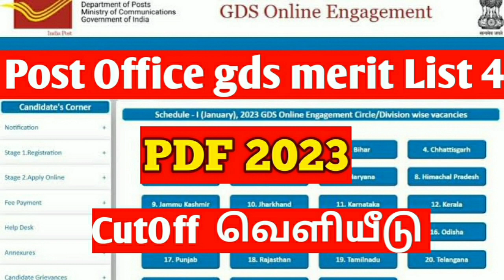🏤 Indian Post Office gds merit List 4 | 2023 Notification வெளியீடு | Government jobs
GOVT JOBS PRIVETE JOBS
post office gds apply online
india post gds vacancy 2023 post office vacancy 2023
tamilnadu government jobs today post office gds recruitment 2023 tamil nadu
tamil jobs
gds tamilnadu recruitment 2023
gds recruitment 2023 tamil nadu
tn post office recruitment 2023 in tamil
post office job vacancy 2023 online apply gds jobs apply online tamil
tamil
postoffice result 2023 in tamilnadu
post office
postoffice recruitment 2023 tn government jobs 2023
gds 2023
make money
tamilnadu arasu velaivaippu
central government jobs 2022 in tamil
verification
business tips
money earning jobs
online jobs
#40889 vacancy post office gds post office jobs
apply 2023 gds tamil
full details gds
tn velaivaippu news
how to apply tamil
gds apply makkal sevai
makkal sevai gds
how to apply gds 2023
2023
post office gds notification 2023 tamil | post office gds recruitment 2023
how to apply gds online 2023 tamil
appy procedure
post office gds notification 2023
tamilnadu govt jobs
tamil nadu post office jobs
central government jobs
govt jobs
online application
age limit
education qualification
arasu velai vaippu 2023
india post office jobs
india post
tn government
latest job notification
2023
indian post office recruitment 2023 applyonline
tamil
post office recruitment apply online tamil
gds online apply 2023 tamil
gds job profile and salary
how to apply post office recruitment 2023 apply
online
tn post office gds cut off marks 2023
gds optional language error gds jobs tamil
government jobs in tamilnadu
post office gds notifications
post office jobs tamil
government jobs 2023 tamil
indian post office vacancy 2023 post office recruitment#indian post office vacancy